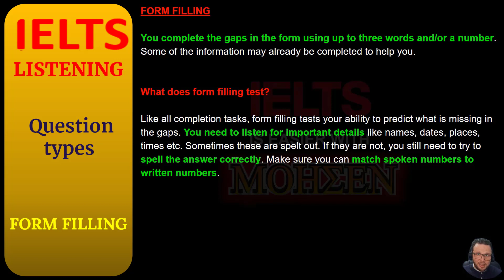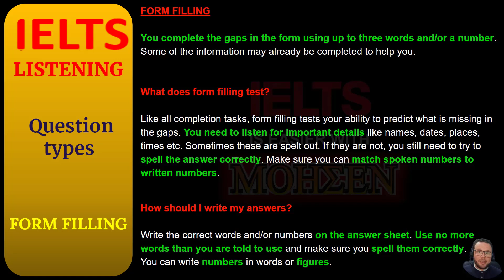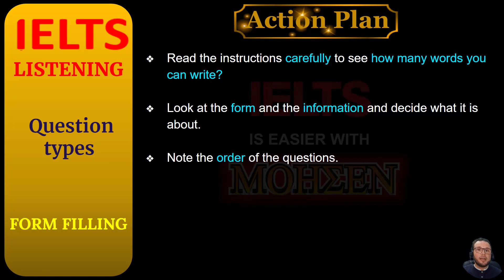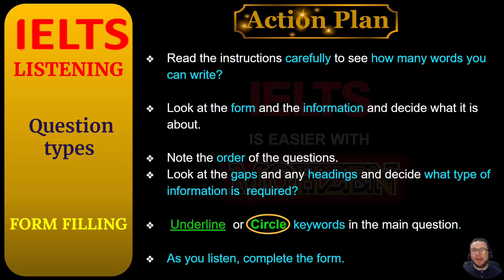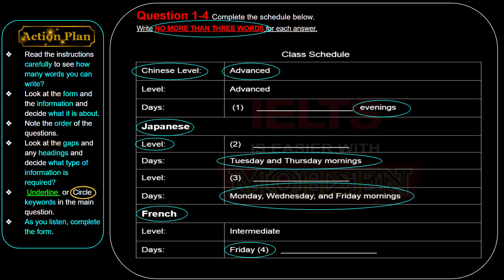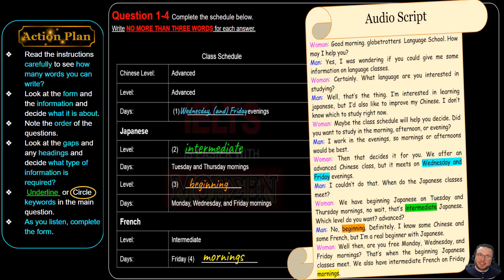IELTS Listening (question types) "FORM FILLING" - (الايلتس اسهل مع محسن (6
INTRO    (00:00)
FORM FILLING definition  (01:47)
What does form filling test?  (01:47)
How should I write my answers?  (04:05)
FORM FILLING ACTION PLAN (05:17)
Sample #1 (08:00)
voice record (11:15)
Sample answer and analyzation  (12:48)

FORM FILLING definition

You complete the gaps in the form using up to three words and/or a number.
Some of the information may already be completed to help you.

What does form filling test?

Like all completion tasks, form filling tests your ability to predict what is missing in the gaps. You need to listen for important details like names, dates, places, times etc. Sometimes these are spelt out. If they are not, you still need to try to spell the answer correctly. Make sure you can match spoken numbers to written numbers.

How should I write my answers?

Write the correct words and/or numbers on the answer sheet. Use no more words than you are told to use and make sure you spell them correctly.
You can write numbers in words or figures.

المصادر
The IELTS scale